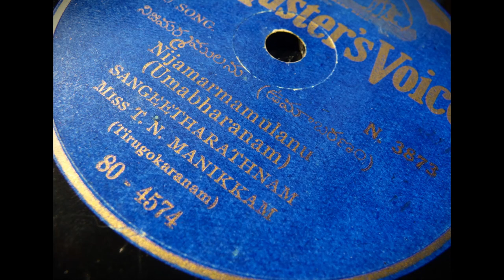T. N. Manikkam sings Nijamarmamulanu [ Umabharanam ]